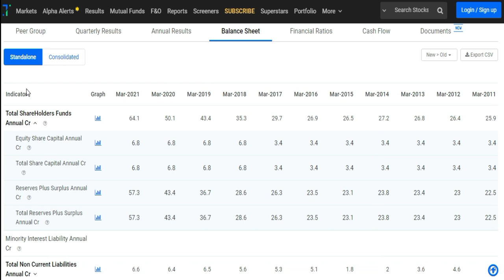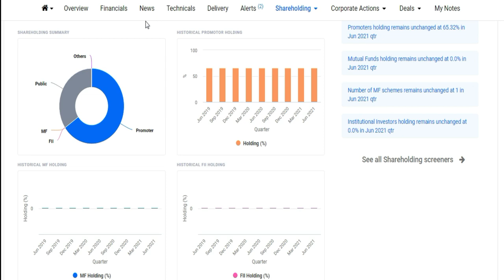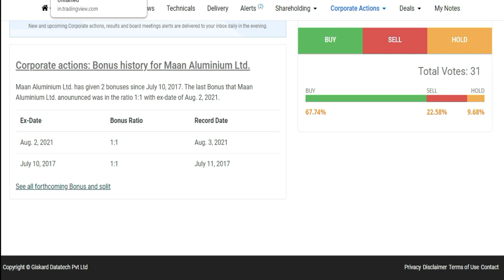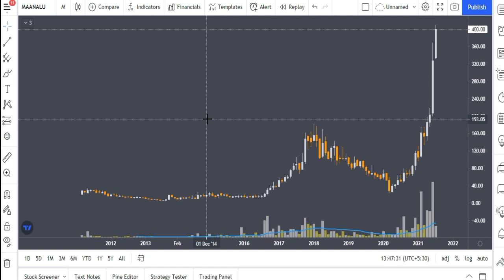Upcoming Bonus Shares 2021 | Latest Bonus Share Announcement 2021 | Stocks Bazaar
Use This Website for Fundamental Analysis -